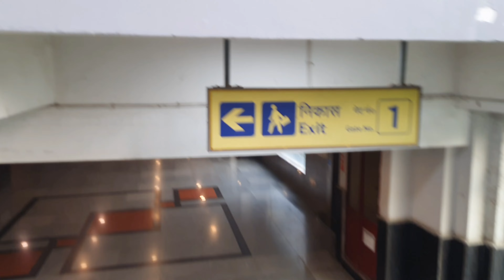Arunachal Pradesh to Delhi||Metropolitan City How to Survive Small town Boy||Shanu lima Vlog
Arunachal Pradesh to Delhi||Metropolitan City How to Servive Small town Boy||Shanu lima Vlog

Pasighat to Delhi||Journey about (Pasighat)Arunachal Pradesh to Delhi India🇮🇳||Shanu lima Vlog

Nahurlagan to Delhi arunachalpradesh to Delhi ...
And don't forget about hit bell icon...

Shanu lima ..

Shanu lima Vlog